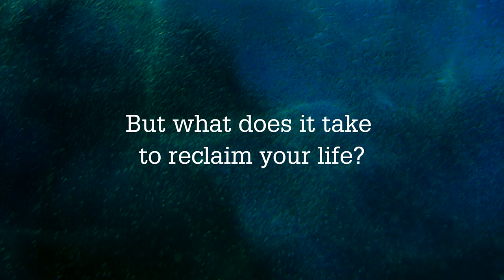Barracuda by Christos Tsiolkas (promotional trailer)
Tender and brutal and blazingly brilliant, the new novel from Christos Tsiolkas, the acclaimed author of the international bestseller The Slap, takes an unflinching look at modern Australia - at our hopes and dreams, our friendships, and our families - and asks what it means to be a good person and what it takes to become one.

Barracuda is about living in Australia right now, about class and sport and politics and migration and education. It contains everything a person is: family and friendship and love and work, the identities we inhabit and discard, the means by which we fill the holes at our centre. It's brutal and tender and blazingly brilliant; everything we have come to expect from this fearless vivisector of our lives and world.